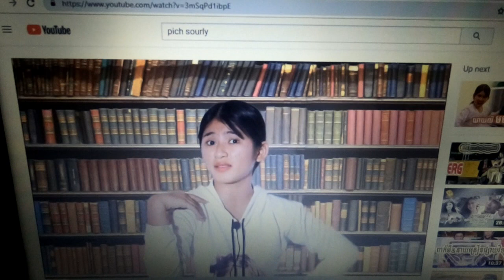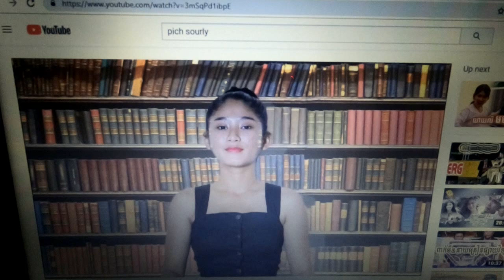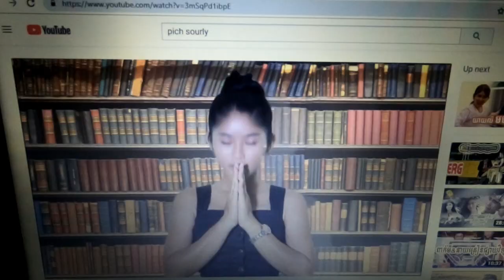Reaction To Pich Sourly Every good Woman(និយាយរឿងចិននៅព្រះសីហនុ)